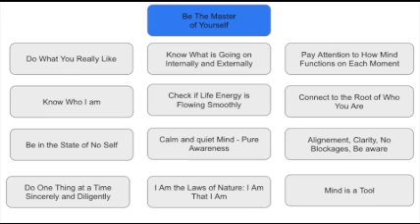Be the Master (of Yourself) - Few Items to Be Aware of and to Practice Them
Rinzai, a Zen master, said be the master whatever or wherever the situation is.

Although accomplishing such may not be simple if not impossible, I can think of few ideas I have shared before.  1) Live following to the laws of nature and rationally use our brain, 2) Do whatever we really like so that our life energy flow smoothly, 3) Live life not for our own purpose but relating to help others.

Also, living life is a dynamic process (everything is impermanent) and that our mind may jump around if there is no awareness, we should connect to the root of who we are, ie, know ourselves.

Since the root of everything manifesting should be following the laws of universe (some may say God, or Amida Buddha), ultimate master may be THAT.

As I write, I noticed the light coming through the curtain as I hear the clock ticking in silence...

Well, let me stop here and just be aware - even to find I am that I am.

Kio

I remember few videos I posted with the theme of "melting into the nature."  It may be that when I am the master of myself, I may be fitting to the given situation smoothly just like a part of nature .